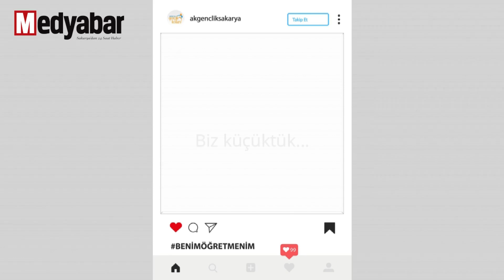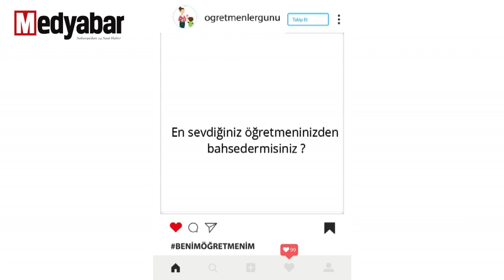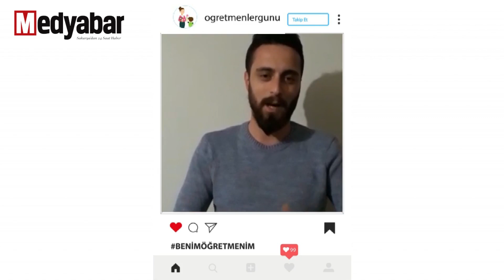AK Gençlikten Öğretmenlere Mesaj Var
AK Parti Sakarya İl Gençlik Kolları teşkilatlanma ve siyasi faaliyetlerinin yanı sıra sosyal faaliyetler ile de yüreklere dokunmaya gayret ediyor.